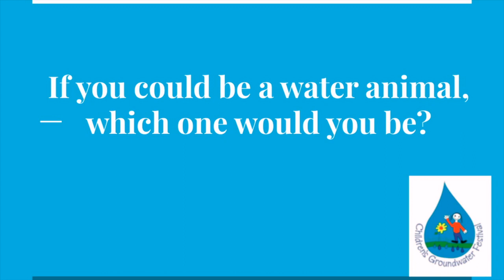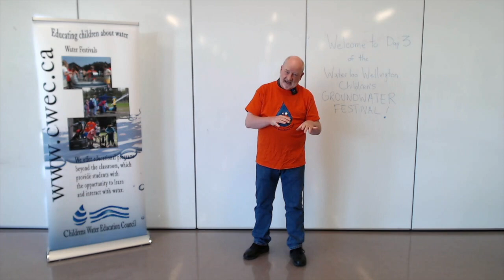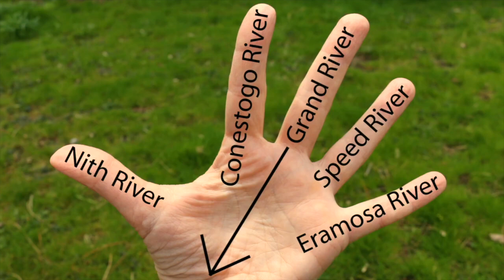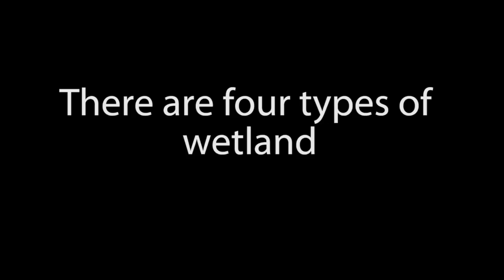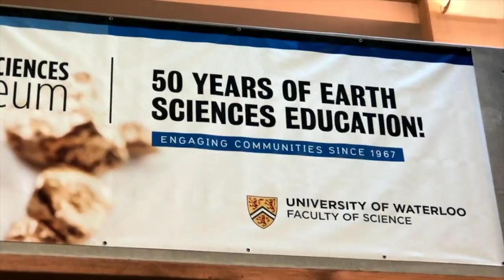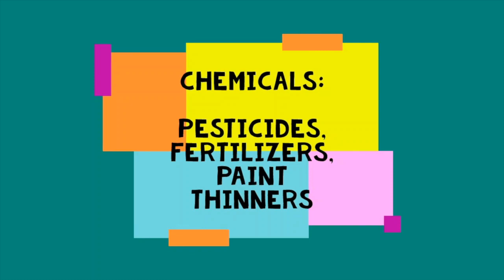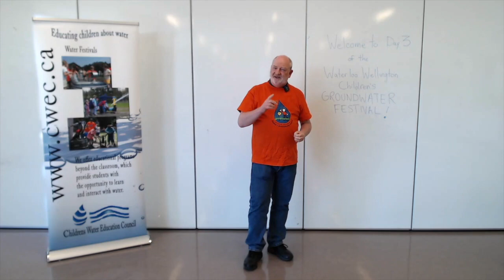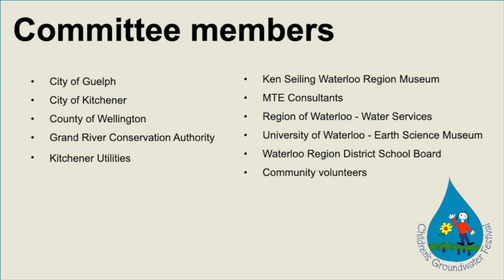WWCGF 2022 Day 3 - Habitats and Communities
Day 3 - Habitats and Communities includes:
4:55 - Up on the watershed
10:20 - 3D sandbox
17:39 - Mapping the watershed
25:50 - Wetlands
30:44 - Great Lakes
35:15 - Invasive species
39:11 - Species at risk
45:20 - Song: I wish I was a stickleback fish
47:40 - Turtles
55:26 - Song: It's raining